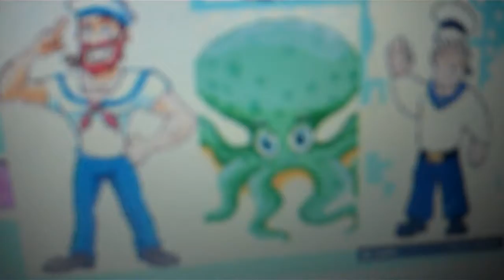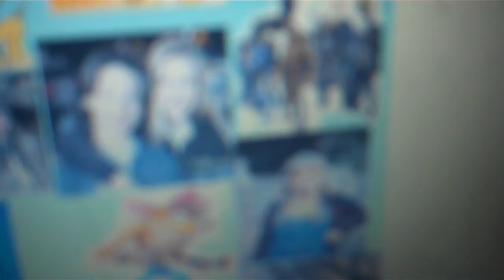the pirate and his crew episode 1038 electric net